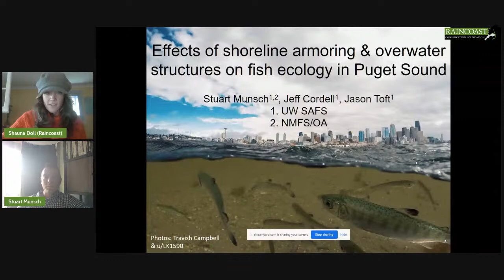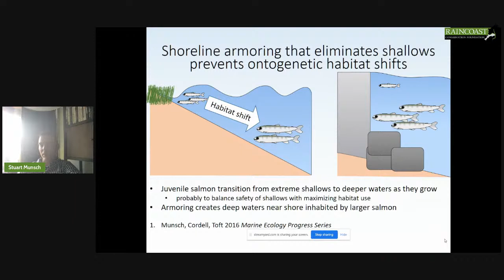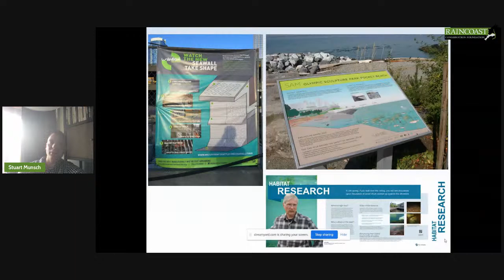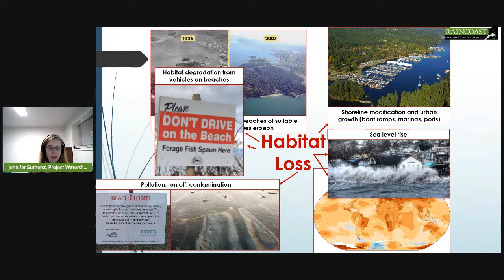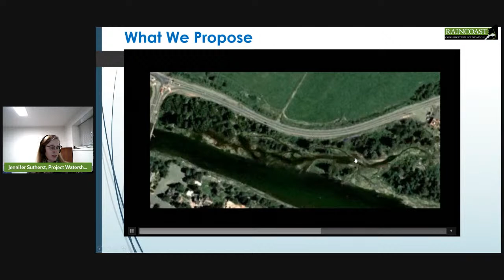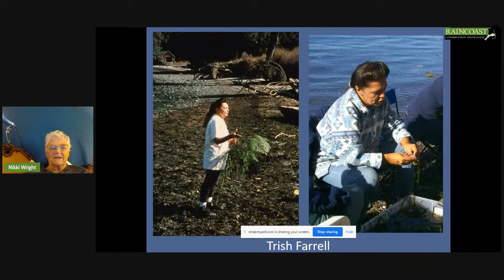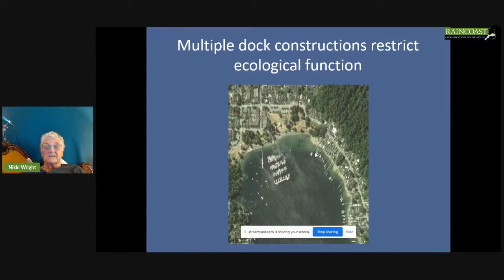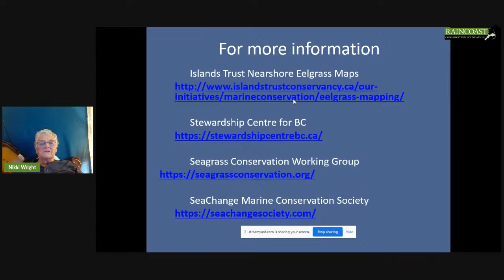Conservation and resilience in the Gulf Islands: 2 - Marine & shoreline protection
Conservation and resilience in the Gulf Islands in the age of climate change and biodiversity loss: A webinar series.

A lunch-and-learn webinar series tackling relevant  topics being explored by governments at all levels to address the twin biodiversity and climate crises, with a specific focus on the Coastal Douglas-fir habitats characteristic of the Gulf Islands.

2. Marine & shoreline protection: Impact of docks and overwater structures on Salish Sea habitats